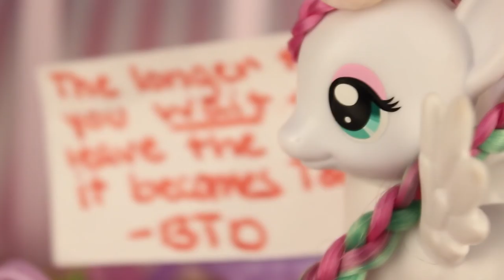Saturdays With Blossomforth {#44}- Sock Ponies + A New Note!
In this episode of Saturdays With Blossomforth, we talk (in the third person) about fan mail updates and back Pagie with a sock! Another mysterious note is found... what could it mean?? Enjoy, and don't forget to answer the question of the week, find Coral, and comment more dares! c:

•(☆)•*☆*•(★)Important Notice(★)•*☆*•(☆)•
All of my videos are made with a younger target audience (7+) in mind and are meant to be enjoyed and viewed by all, so please keep that in mind when commenting- Thank you!
SEND US FAN MAIL!
Page Turner & PonyToys
Burbank
USA
All Fan Mail That You Send Us Will Be Featured In A Video!